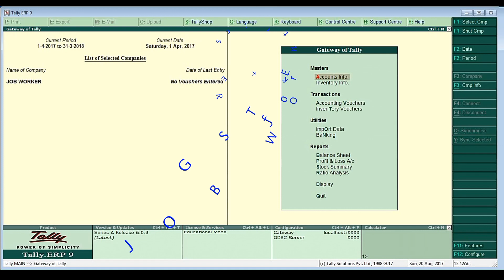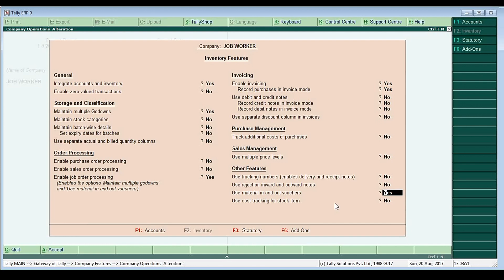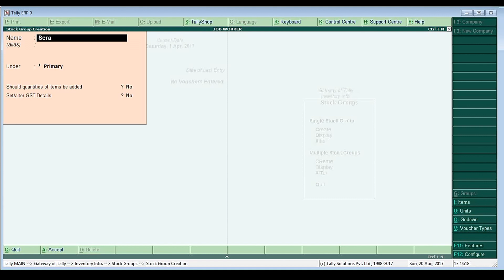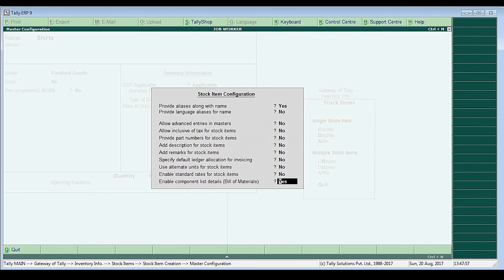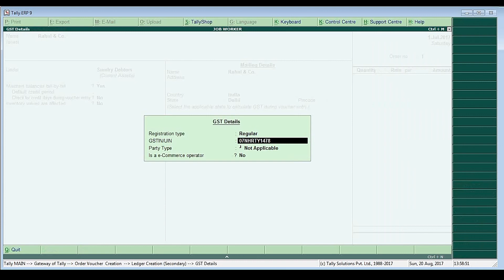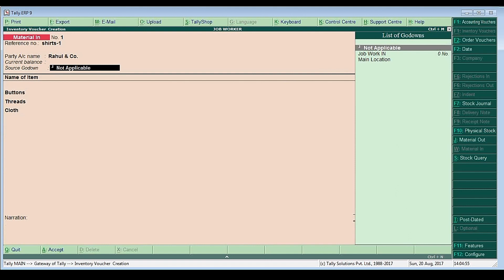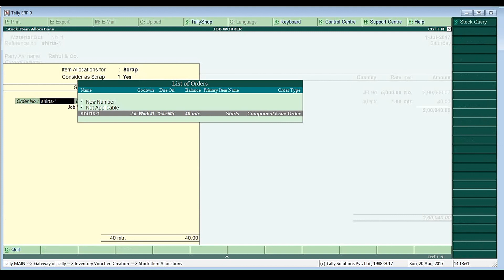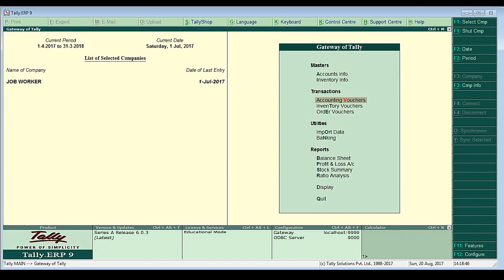GST Entries with JOB WORK IN for JOB WORKERS in TALLY.ERP9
Here you will learn how to make GST entries for Job Workers, Learn Job work IN for Job Workers in Tally ERP 9 with GST, How to-Create Godown for Job Work IN, Post Job Work in Order, Material In, Bill of Material (BOM) for Manufacturing of Goods, Material Out to Deliver to Principal Manufacturer and how to create Job work sales invoice with GST in Tally. Detail Explanation with Example in Tally ERP9 with GST. Accounting Entries for Manufacturing, Production and Raw Material Consuming in Tally ERP 9 for Principal to Job worker. it covers Advance Feature of Job Work In. How to Create manufacturing Journal in Tally. It is Full Step by Step Tally GST Tutorial in Hindi.